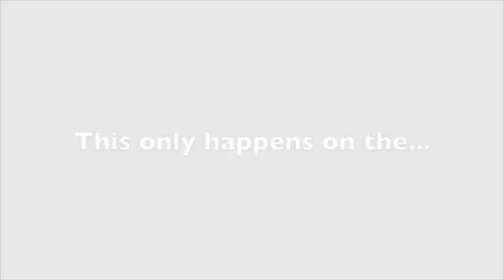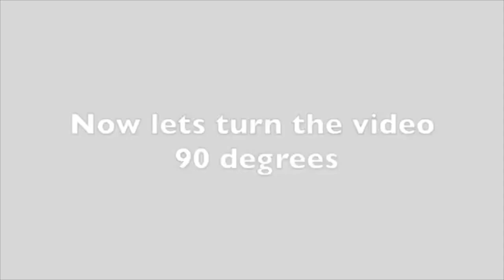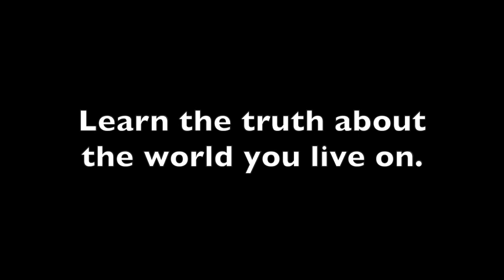The REAL International Space Station doesn't exist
One day on live TV during a quick interview the astronauts all got slammed into the wall and the feed was cut.  The reason it happened is obvious.

*Flat Earth Sun, Moon & Zodiac Clock* app today.
With YouTube's censorship of Flat Earth, the app is a great tool for helping people find relevant videos proving that we don't live on a spinning water ball rocket.  Check it out!  Apple IOS Google Play Android